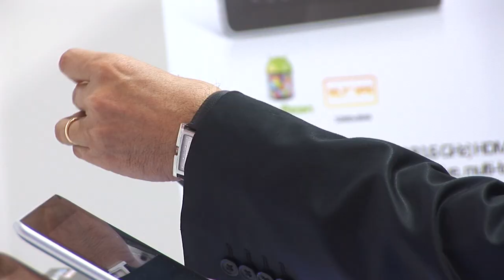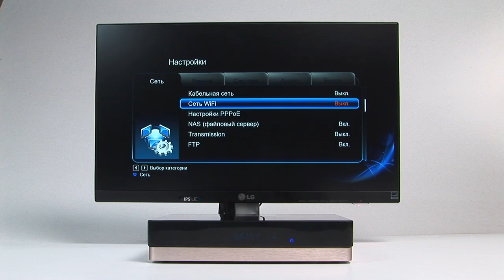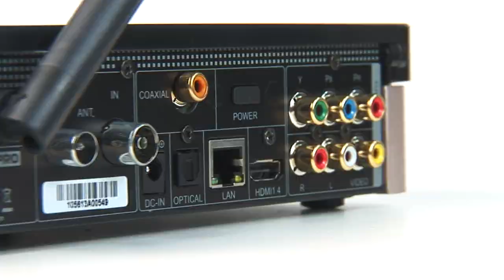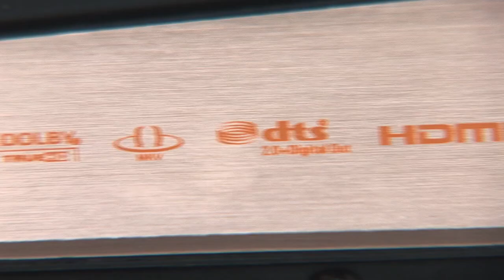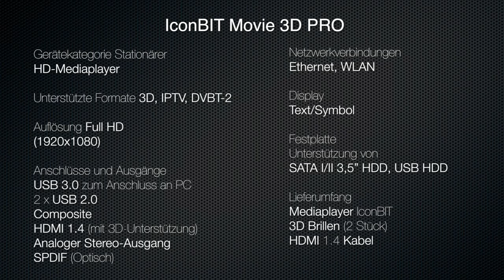TechnoPark: IconBIT Movie 3D Deluxe (ger)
Überprüfung der IconBIT Movie 3D Deluxe